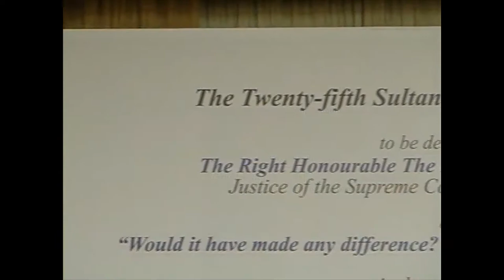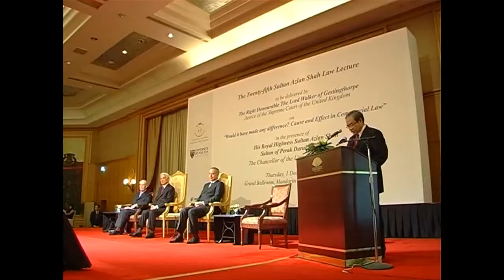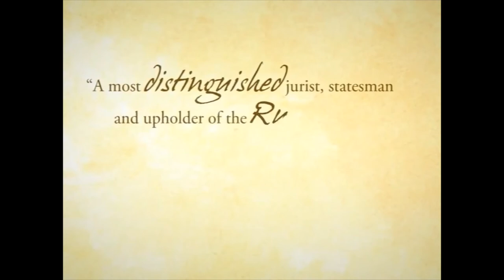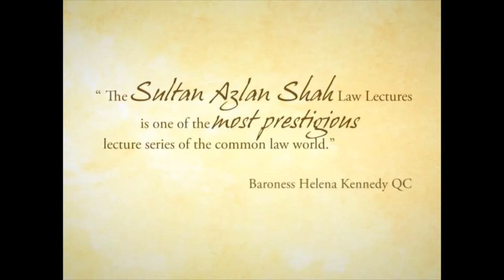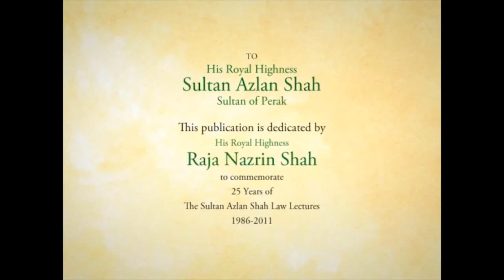Cause & Effect in Commercial Law | Would it have Made Any Difference? | Lord Walker of Gestingthorpe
Lord Walker of Gestingthorpe's Twenty-fifth Lecture at Sultan Azlan Shah Law Lectures in 2011

"If expert evidence indicates that prompt diagnosis would have made no difference to the patient’s chances, then the law’s hard answer is that the patient has no cause of action in tort."

"The tort of negligence requires not only a duty of care and a breach of that duty, but also loss occasioned by the breach."

"Where difficult problems of causation arise in clinical negligence, it is usually because medical science cannot give a definite answer to a scientific question."

"Where the court has lost the chance of ever knowing for certain what would have happened but for the defendant’s breach of duty, the court has to construct a hypothetical, parallel universe in which there was no fall from grace, and decide what difference (if any) it would have made to the plaintiff if things had gone as they should."

"In Chaplin v Hicks the issue was what difference it would have made if a judge of a talent contest had seen Miss Chaplin. A much more common version of that situation is when the court has to decide what conclusion a real judge would have reached on a plaintiff’s claim, which has never had, and never will have, its day in court."

"Many of you will be familiar with some well-known observations of Megarry J: “The path of the law is strewn with examples of open and shut cases which, somehow, were not; of unanswerable charges which, in the event, were completely answered; Many of you will be familiar with some well-known observations of Megarry J: of inexplicable conduct which was fully explained; of fixed and unalterable determinations that, by discussion, suffered a change.”"

"New Zealand family law provides for a matrimonial home to belong to the married couple in equal shares, unless there is a written agreement, based on independent advice to both sides, for some other ownership. Mr Benton’s lawyer failed to advise him about the Matrimonial Property Act 1976."

“In the Court of Appeal, Hammond J thought it better to concentrate on what actually did happen: “A great many solicitor’s negligence cases, as to damages, turn on ‘what if’ questions. However, the measure of damages is simply what it cost to remove the blot from the clean title which Mr Benton thought he was getting.” I see a lot of force in that. The $90,000 which Mr Benton had to pay was a fact that made “what if?” questions irrelevant.”

“If the plaintiff would have taken just the same course of action whether or not he got careful advice, he has lost nothing from negligent advice. And the fact of loss, as opposed to its quantification, is an all-or-nothing question to be decided on the balance of probabilities.”

“It is sometimes difficult to tell where causation (leading to liability for a loss) ends and quantification (of the amount of the loss) begins.”

“A lot turned on the hypothetical question: if the solicitors had drawn attention to the problem before exchange of contracts, what would have happened?”

“In relation to auditors, before a plaintiff gets to quantifying his loss he must establish that loss has been caused by a breach of the defendant’s duty, In relation to auditors, and before he gets to that he must establish that the defendant did indeed owe him a duty of care.”

“Thomas J said: “The answer to this question will not be resolved by the application of a formula but by the application of a judge’s common sense. The judge needs to stand back from the case, examine the facts closely, and then decide whether there is a causal link between the failure and the loss in issue which can be identified and supported by reasoned argument.””

“Lord Oliver said: “The duty of care is inseparable from the damage which the plaintiff claims to have suffered from its breach. It is not a duty to take care in the abstract but a duty to avoid causing to the particular plaintiff damage of the particular kind which he has in fact sustained.””

“Suppose that at a time when the property market is booming, a professional valuer values an office block at £10 million, a valuation so excessive as to be negligent. A proper valuation would have been £8 million. A bank, relying on the valuation, advances £6 million secured by a mortgage. The mortgagor defaults at a time when the property market has fallen by 40%, and on a forced sale the lender realises only £3 million. What is the proper measure of damages?”

“The basic duty owed by a company’s auditors is to the company as a corporation, not to individual shareholders, or creditors, or prospective lenders or equity investors. It is only in special circumstances that auditors will be held to have assumed responsibility towards a wider class.”

“Whether the scope of the duty of care is seen as a special aspect of causation, or as a separate element of liability for civil wrongs, is a question that legal scholars will continue to debate for a long time.”